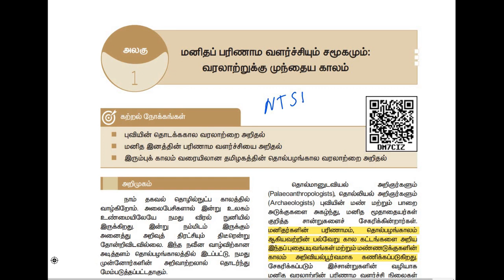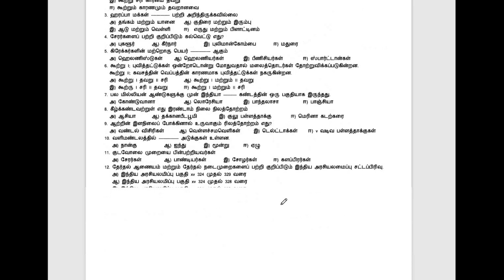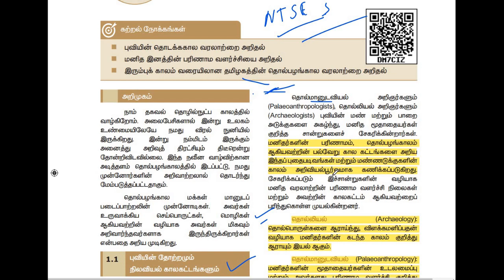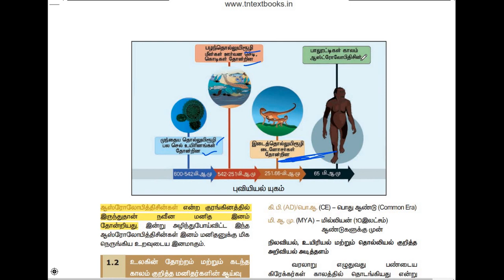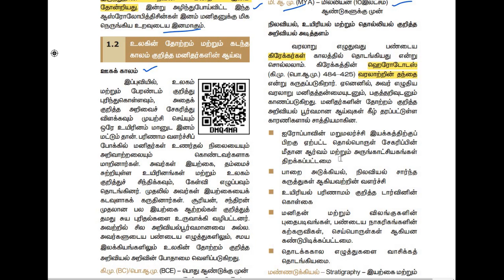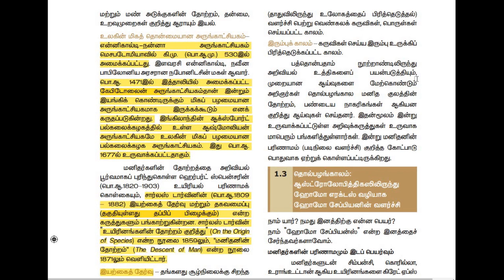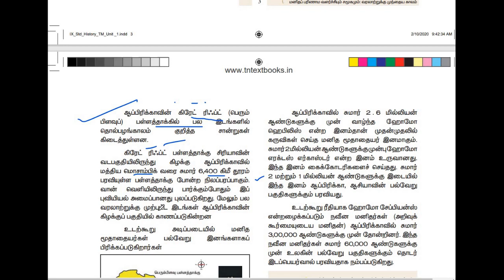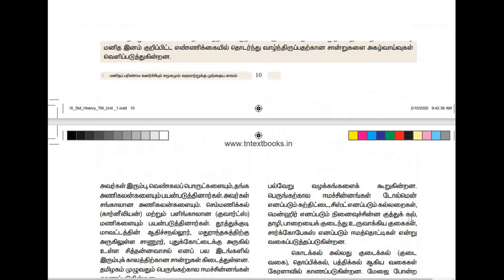Tn samacheer | 9th std social | history | unit 1 | மனிதப் பரிணாம வளர்ச்சியும் சமூகமும்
மனிதப் பரிணாம வளர்ச்சியும் சமூகமும்:வரலாற்றுக்கு முந்தைய காலம்,9th standard history,term 1,lesson 1 , Full detailed explanation, part 1